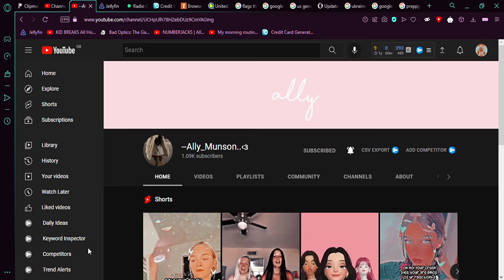sub to her